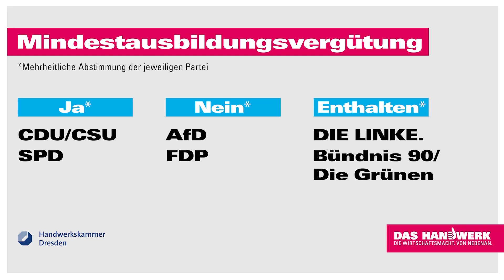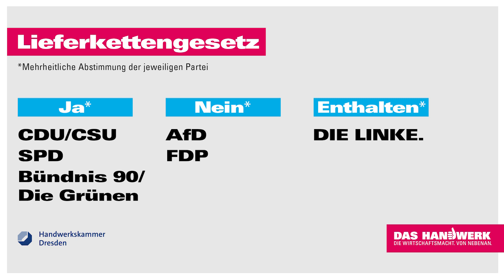Fürs Handwerk nachgefragt: Bundestagswahl 2021 – wofür stehen die Parteien?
Am 26. September wählt Deutschland einen neuen Bundestag. Doch wie stehen die dort aktuell vertretenen Parteien CDU, SPD, Grüne, FDP, AfD und Linke zu den zentralen Forderungen des ostsächsischen Handwerks für die nächste Legislaturperiode?

Darum dreht sich alles in der aktuellen Ausgabe des Online-Talks „Fürs Handwerk nachgefragt“. Jörg Dittrich und Andreas Brzezinski, Präsident und Hauptgeschäftsführer der Handwerkskammer Dresden, begrüßten dafür am 9. September Markus Reichel (CDU), Albrecht Pallas (SPD), Frank Peschel (AfD), Torsten Herbst (FDP), Markus Pohle (Linke) und Bernhard Hermann (Grüne) unter dem Motto „Bundestagswahl 2021 – wofür stehen die Parteien?“.

INHALTE

0:07 Musikalische Eröffnung durch Frank Schlüter
08:55 Begrüßung und Eröffnungsstatements – Jörg Dittrich und Andreas Brzezinski
11:17 Vorstellung der Diskussionsteilnehmer
14:05 Rückblick: Drei Themen, die das Handwerk in der zurückliegenden Legislatur bewegt haben
16:04 Blitz-Fragerunde: Wie schätzen Sie die Leistung Ihrer Partei im Bezug auf die Themen des Handwerks in der letzten Legislaturperiode ein?
20:13 Anmoderation Diskussionsrunde „Bürokratie“ & Einspieler Peter Liebe, Kreishandwerksmeister des Landkreises Meißen
21:20 Diskussionsfragen: Ist Bürokratieabbau Teil Ihres Wahlprogramms? | Was sind Ihre Ziele beim Thema Bürokratieabbau?
27:11 Diskussionsfrage: Welche drei Maßnahmen packen Sie im Bundestag an, um Bürokratie abzubauen?
32:10 Anmoderation Diskussionsrunde „Steuern und Abgaben“ & Einspieler Frank Scholze, Kreishandwerksmeister des Landkreises Bautzen
35:21 Diskussionsfrage: Was werden Sie im Steuersystem ändern – was sind Ihre Prämissen?
45:46 Diskussionsfrage: Wie stehen Sie und Ihre Partei zu der vom Handwerk und der übrigen Wirtschaft geforderten Abschaffung der Vorfälligkeit der Sozialversicherungsbeiträge?
47:32 Anmoderation Diskussionsrunde „Fachkräfte“ & Einspieler Ines Briesowsky-Graf, Kreishandwerksmeisterin des Landkreises Görlitz
48:55 Diskussionsfrage: Was wollen Sie für die Attraktivität der dualen Ausbildung und gegen den drohenden Fachkräftemangel tun?
1:00:15 Diskussionsfrage: Wie stehen Sie beim Thema Fachkräfte zur geregelten Zuwanderung?
1:06:54 Anmoderation Diskussionsrunde „Strukturwandel“ & Einspieler Michael Möckel, Kreishandwerksmeisterin der Landeshauptstadt Dresden
1:07:43 Diskussionsfrage: Welche gesellschaftlichen und wirtschaftlichen Veränderungen – welchen Wandel sehen Sie? Was wollen Sie bewusst gestalten?
1:16:24 Beantwortung der Fragen aus dem Publikum
1:35:22 Anmoderation Diskussionsrunde „Attraktivität des Unternehmertums“ & Einspieler Gunter Arnold, Kreishandwerksmeister Südsachsen
1:37:10 Diskussionsfrage: Wie wollen Sie die Selbständigkeit attraktiver machen?
1:45:53 Schlussfragerunde: Was ist Ihr Wahlversprechen an das Handwerk?
1:54:03 Musikalischer Ausklang durch Frank Schlüter

Musikalische Begleitung: Frank Schlüter (Viviendo Music Consulting UG)

01 Chao Pier Paolo | Buster B. Jones
02 Kiss | Prince
03 Windy and Warm | John D. Loudermilk (Arr. Tommy Emmanuel)
04 Down Home | Jerry Reed
05 Hanging with the girls I know | Thom Bresh
06 You can call me al | Paul Simon (Arr. Stephan Bormann)